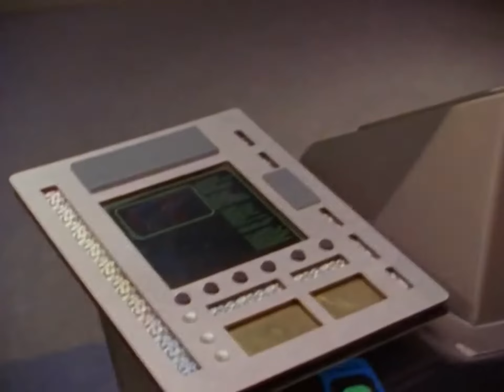Power Rangers En el Espacio - La Venganza de Dark Spectro, Parte 1 [Capitulo 29] | Latino HD 60FPS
-Power Rangers En el espacio HD 60FPS
-Capitulo: [ 29 ]